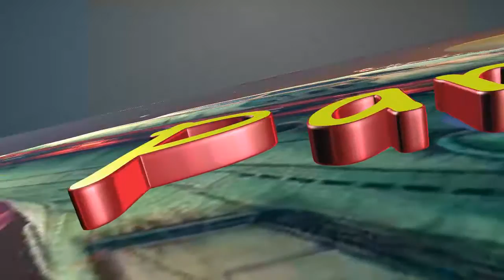best music 2017. DM Galaxy - Paralyzed. Mix